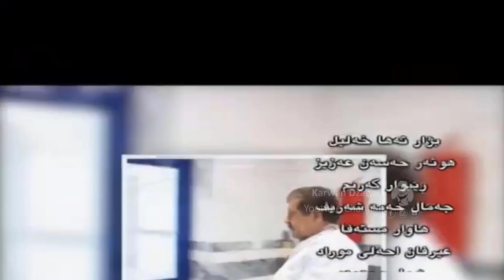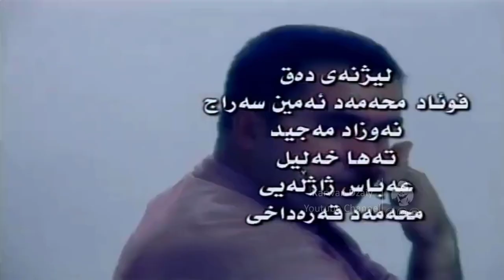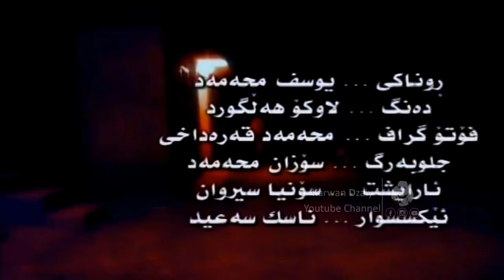Dramai (Rozheki Nwe) - Part10 _ HD | درامای كوردی (رۆژێكی نوێ)